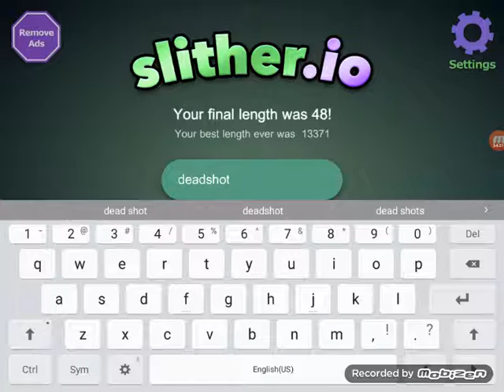Slither io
Deadshot  and pokemon  go